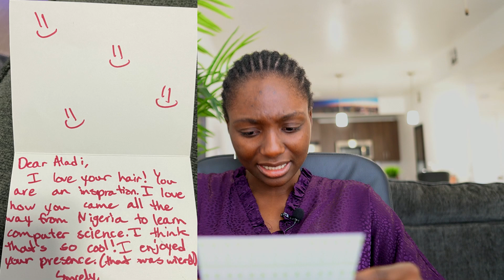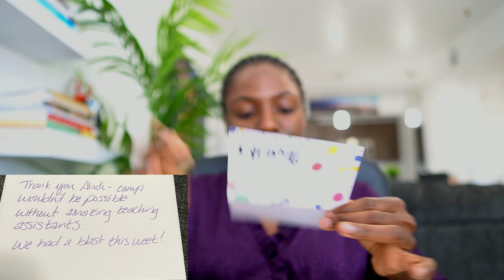How I Accidentally Studied Computer Science | Do I Regret It?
- - Camera: Sony Alpha a6400
- - Camera Lens: Sigma 16mm 1.4
- - Vlog Camera: Canon G7 X Mark II
- - Vlog Phone: iPhone 12 Pro Max
- - Rode Mic
- - Boya Lapel Mic
- - Hard Drive
- - Main Tripod (Polaroid 75-in)
- - Vlog (Mini) Tripod
- - Light (Softbox)
- - Light (Ringlight)
- - Editing Laptop (out of stock but something similar)

Hi 👋🏾 ,

My name is Aladi-Ada Akoh (Rosemary) and I am a Nigerian living in the USA.

I recently graduated with a Master’s Degree in Computer Science and Engineering. I am currently an Engineer at a multinational company.

I am passionate about sharing my college and work life experiences to help other current and aspiring students.

Therefore, expect educational & lifestyle vlogs on this channel.